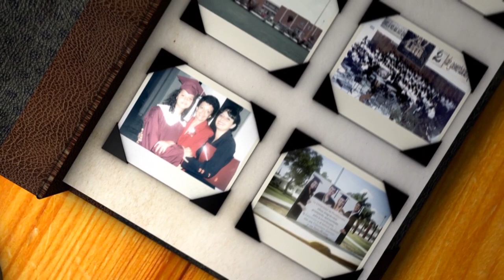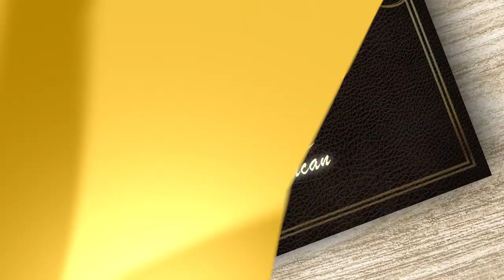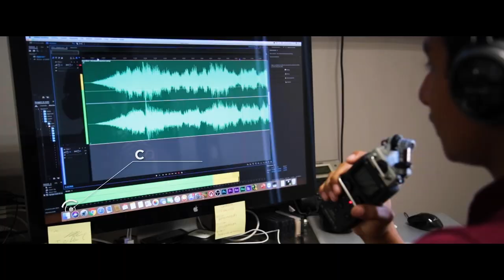Vidas que Educan - Invitado: Rosa López